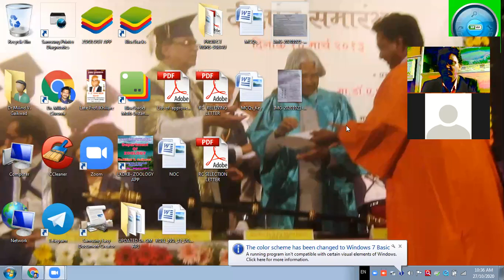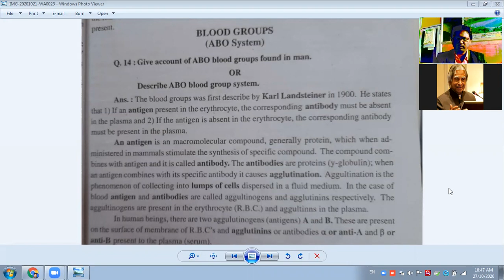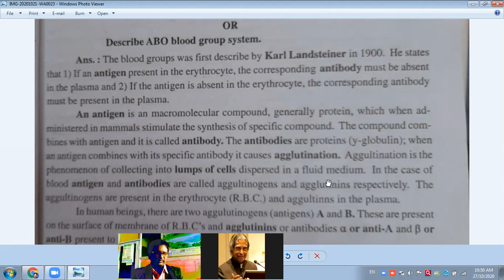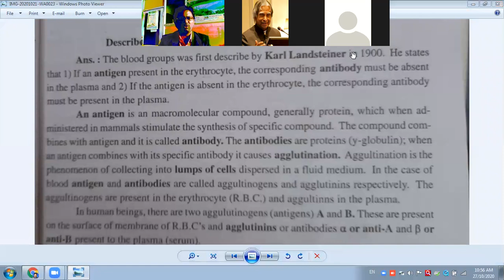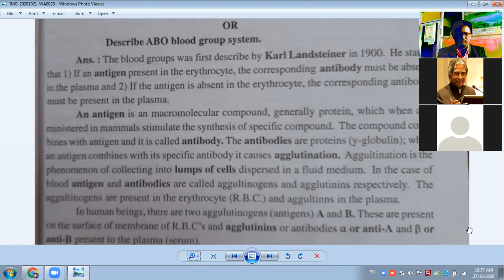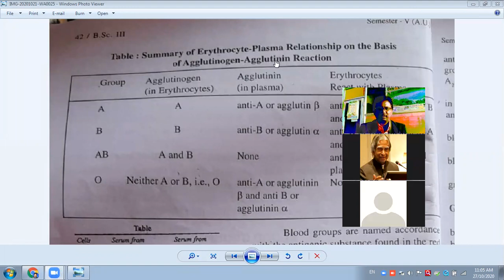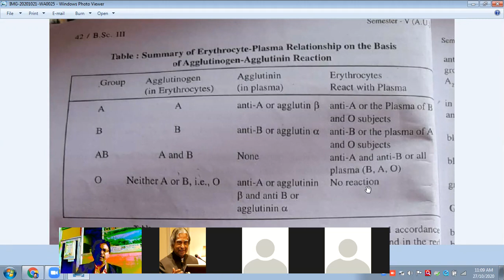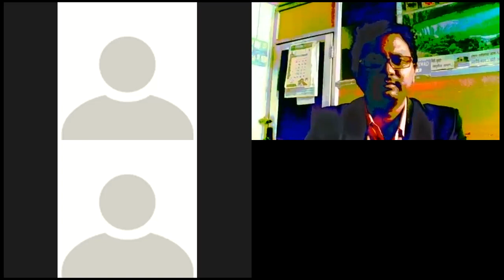Dr Milind V Gaikwad Dept Zoology, LKDKBSC B Sc III Sem V lecture on ABO blood group ZOOLOGY